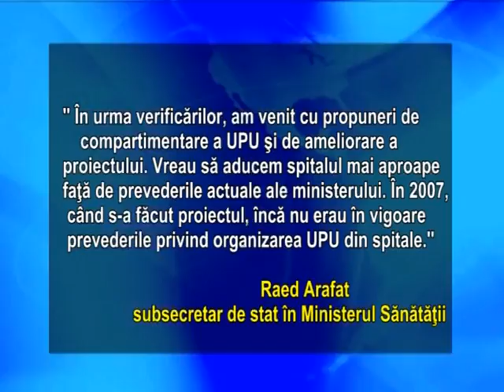SPITAL MUNICIPAL 16 12 2010